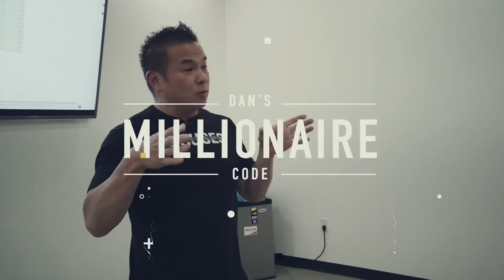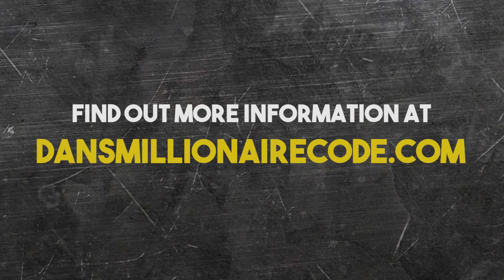Millionaire Service Tips with Dan Young: Meet With An Outcome In Mind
Before you start a discussion or meeting, make sure you know what your outcome should be before you start! Know your end goal- know exactly what you expect to get from the discussion or meeting!